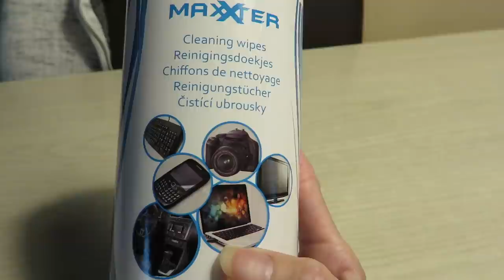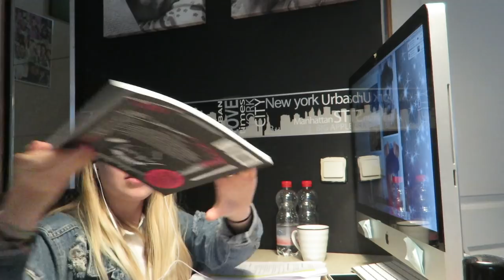VLOG..Jeej!! weer een vlog...belande alleen wel weer in het ziekenhuis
Hey!! Zo dat is even geleden dat ik een vlog plaatste maar we zijn weer back!!! Wel met zijn dagelijkse ups en downs want ik belande van de week weer in het ziekenhuis omdat ik levensbedreigende ontstekingswaardes had :( zeker not fun maar mocht gelukkig naar huis omdat ze iets gedaald waren ;)